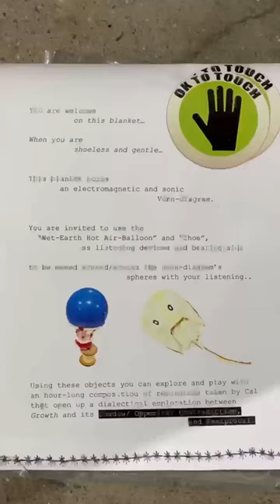narrative investigates…pop gun: the world’s pulse beats beyond my door (1/19/24)💋